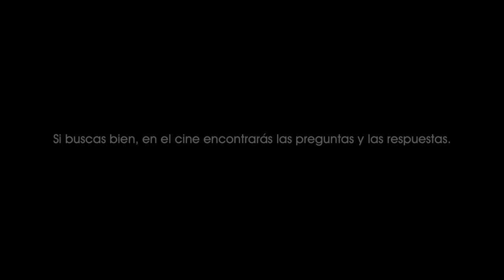El político (1949). Cena y reunión privada en la mansión de un antiguo Gobernador del Estado. [0288]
El político (1949).
Cena y reunión privada en la mansión de un antiguo Gobernador del Estado.

Cuando te dicen que el Bien emana del Mal.